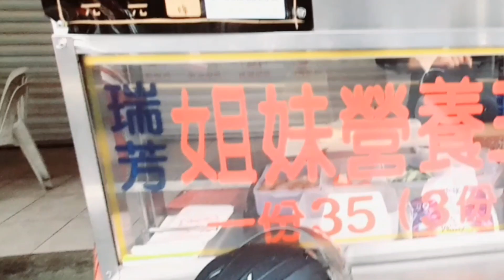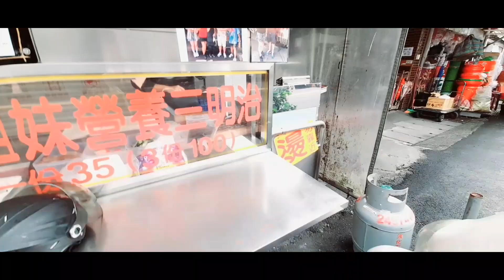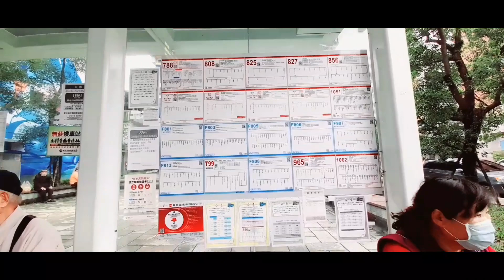RUIFANG TRAIN STATION TO BUS STATION